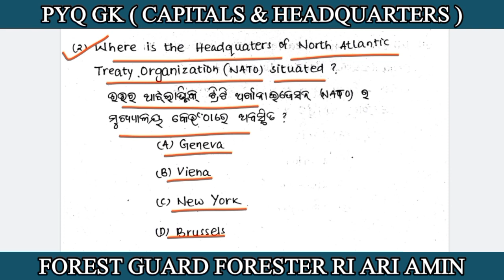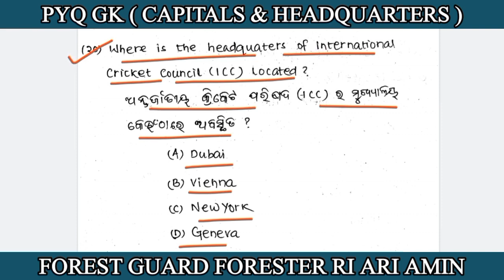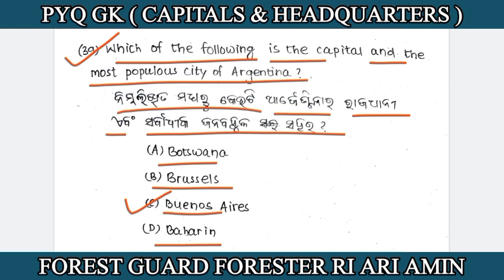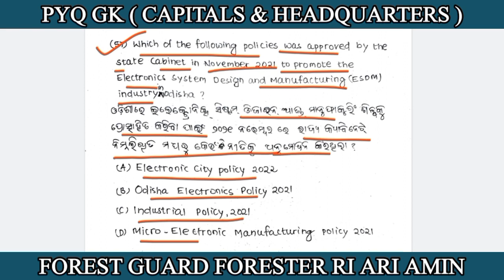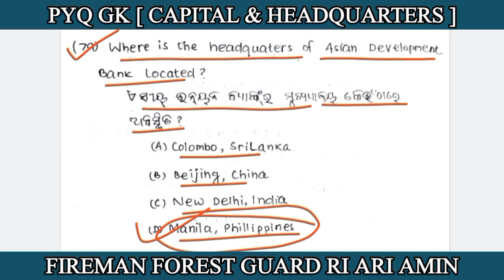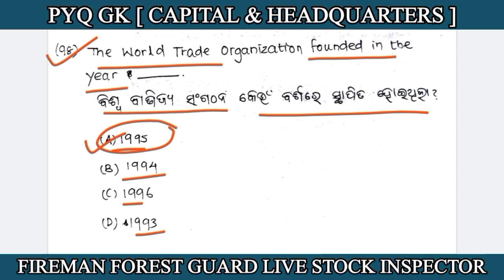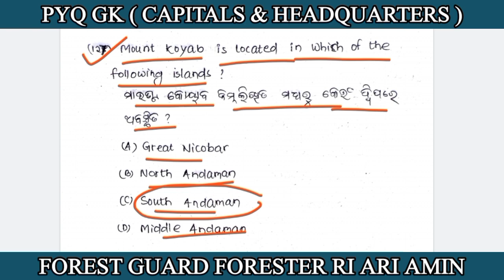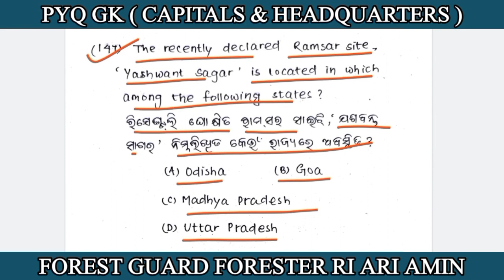Odisha Gk Marathon class || Class 03 || Fireman & Forest Guard